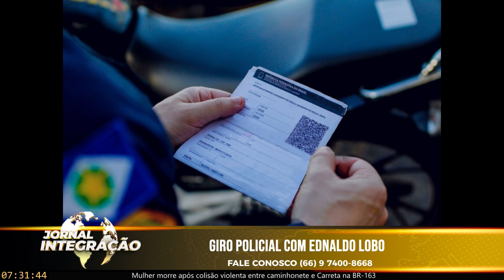LICENCIAMENTO DE VEÍCULO COM PLACA FINAL 9 DEVE SER PAGO ATÉ 30 DE SETEMBRO